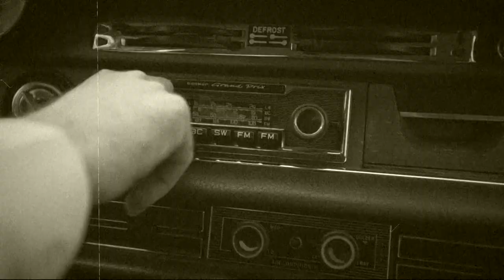Dario Šunjić - U tvojim očima (OFFICIAL VIDEO)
Autor glazbe: Dario Šunjić
Autor teksta: Dario Šunjić
Autor aranžmana: Gabrijel Prusina/Dario Šunjić
Glazbeni producent: Gabrijel Prusina/Dario Šunjić
Tonski snimatelj: Gabrijel Prusina
Mix i mastering: Zvonimir Domazet
Izvršni producent: Zvonimir Domazet

Snimano u studiju 'Groove' u Mostaru
Miksano u studiju Hit Records u Zagrebu
Video: Studio 'Casper' - Čapljina
Snimatelji: Nelo Dodig, Stanko Prnjić, Igor Knežević
Montaža: Dino Kadragić
Plesači u spotu: Kristina Glavina & Boris Zovko - Plesni klub B-Dance (Mostar)
Koreografija: Boris Zovko
Zahvaljujem se Studiju 'Groove', Studiju 'Casper', Plesnom klubu B-Dance i svim dragim ljudima koji su pomogli realizaciju ove pjesme i spota!
Posebno hvala i 'Simple' studiju iz Mostara na posudbi prelijepog oldtimera Mercedes!

Sinoć si došla raspuštene kose
i bez karmina,
zaboravljaš koliko te dobro znam.

Grliš me i kažeš da si moja
da sam tvoj,
a ja osjećam muški parfem,
a taj parfem nije moj.

Ref.
U tvojim očima osjećam kraj
zaljubljena si, a ja nisam taj
u tvojim očima sreća i sja,
kada bez mene izlaziš van.

Pakujem stvari,
ostavljam poruku i odlazim,
da si priznala
shvatio bi da si sretna s njim,
ovako sve su moje riječi suvišne
idem tražit novu sreću
on nek leži kraj tebe.

Ref.

Ref.